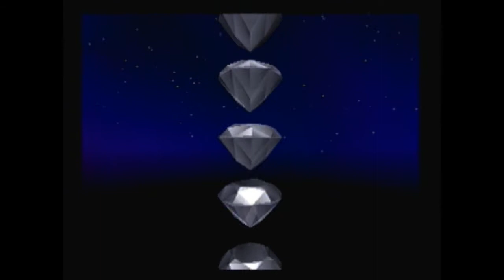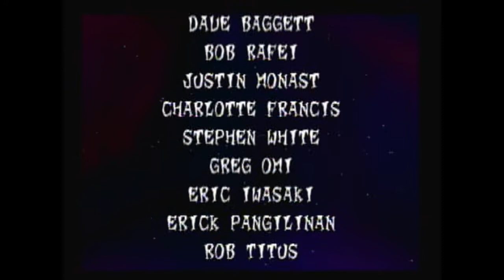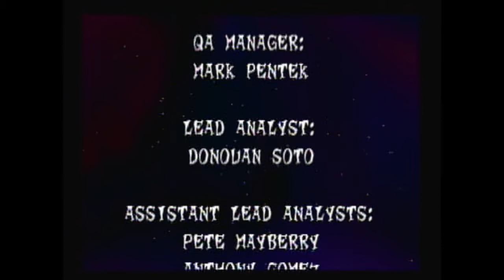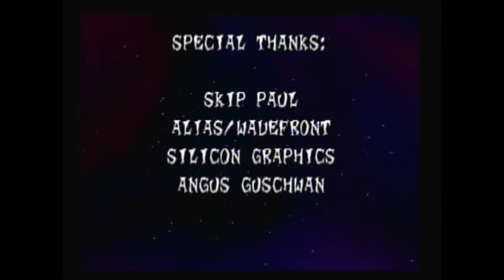Crash Bandicoot 2[100% Run]-Special Ending(PS1)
DESTROY THE LAZZZZZZZZZER!!

the special ending for getting all the gems in the game